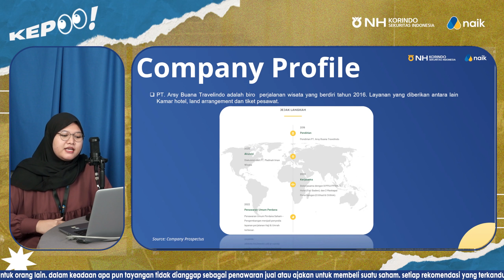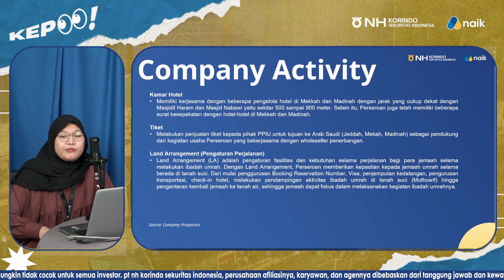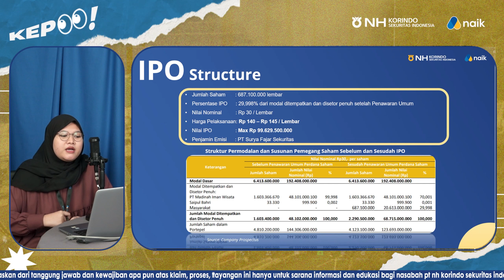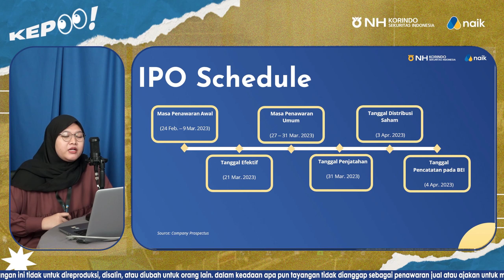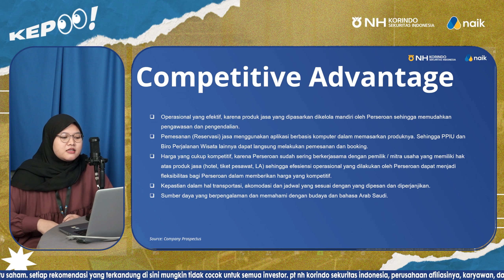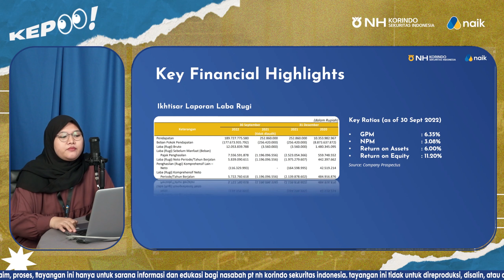Incar Dana Rp 99,6 Miliar - IPO PT Arsy Buana Travelindo Tbk (HAJJ) - NH Korindo Sekuritas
PT Arsy Buana Travelindo Tbk akan melantai di Bursa Efek Indonesia, video ini akan membahas summary prospektus dari emiten dan penjadwalan terkait proses IPO.